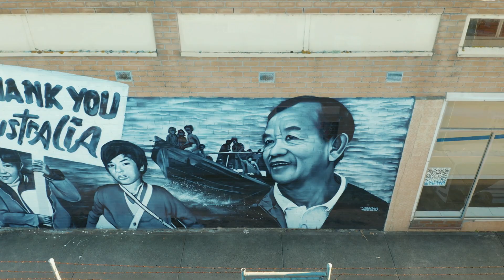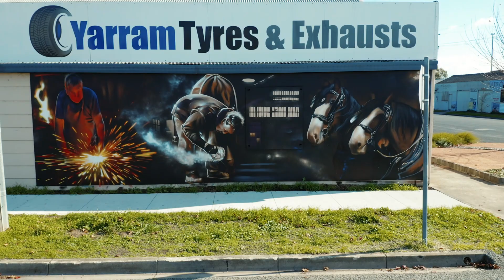Heesco Town - Yarram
"Heesco Town" street art installations located in Yarram, Victoria. Completed between 2020 and 2021.